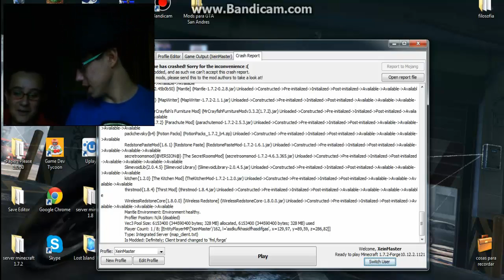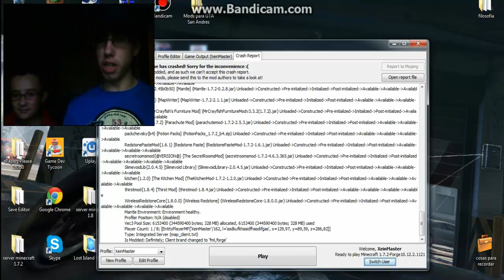Petando minecraft en menos de 5 min- con Alexgenaro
PETADAAAAAAAAAAAAAAAAAAAAAAAAAAAAAAAAAAAAAAAAAAAAAAAAAAAAAAAAAAAAAAAAAAA